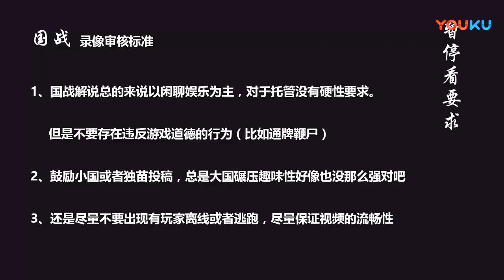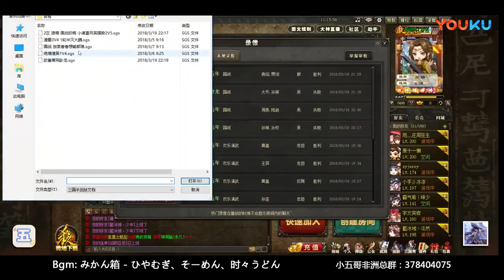【年青人解说】国战 短视频 当年三气周瑜靠的可是欧气 超清